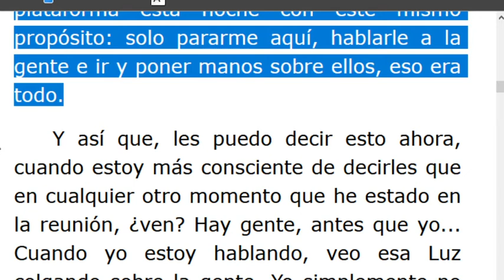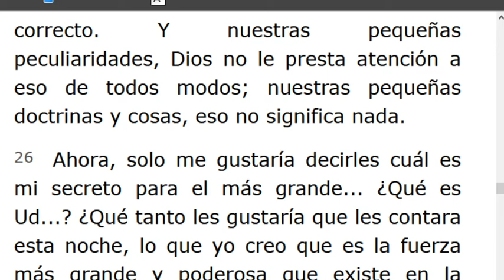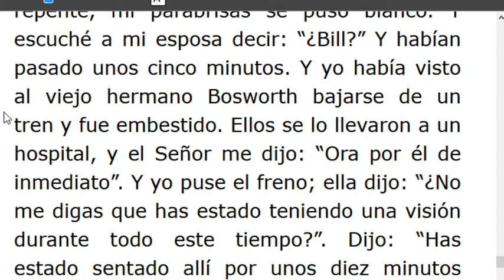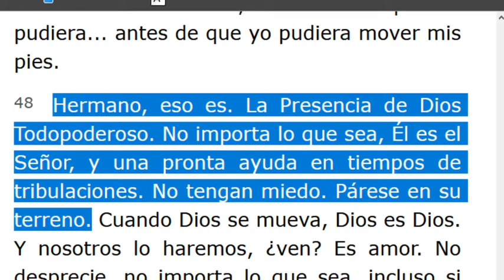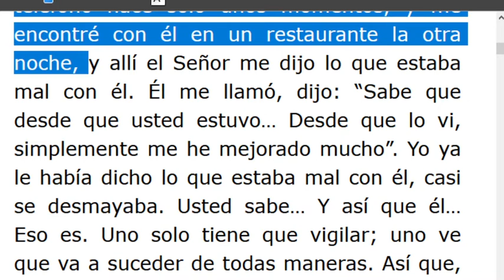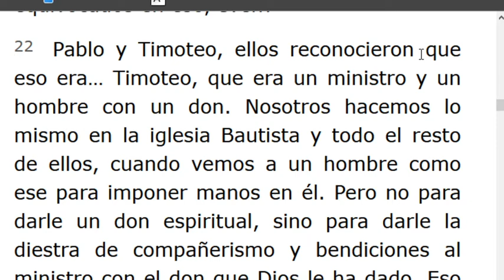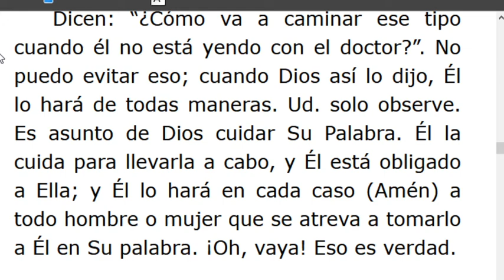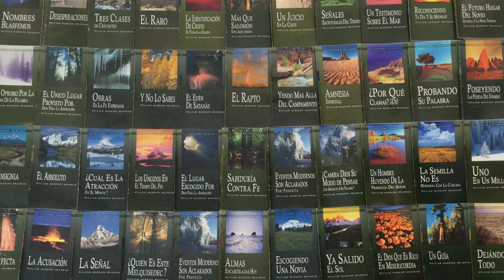LECTURA DE LOS MENSAJES DEL PROFETA !!ELIAS!! WILLIAN MARRION BRANHAM DESDE EL AÑO 1947 Hasta1965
J e r e m i a s   50:
28. VOZ DE LOS QUE HUYEN  y ESCAPAN DE LA TIERRA  DE BABILONIA, PARA DAR EN SION LAS NUEVAS DE LA  RETRIBUCIÓN DE JEHOVÁ NUESTRO DIOS, DE LA VENGANZA DE SU TEMPLO.
=== INICIA ¿ AHORA CREÉIS?. 55-0610... Párrafo: 10...TERMINA Párrafo: 53..
=== INICIA: ¿QUÉ ES ESO QUE TIENES EN TU MANO? -55-0611...TERMINA Párrafo: 34